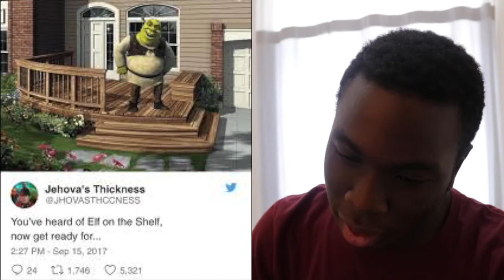ELF ON THE SHELF MEME REACTION!!